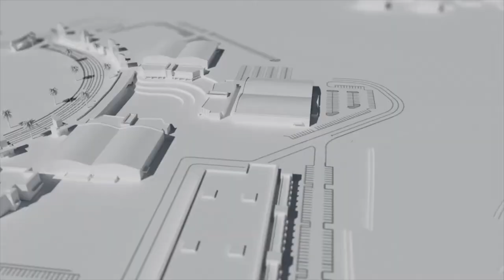Puig llegará "hasta el límite" para impulsar la reflotada Ciudad de la Luz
El president de la Generalitat, Ximo Puig, ha asegurado que la Generalitat llegará hasta el límite para proporcionar a las productoras cinematográficas incentivos fiscales que ayuden a impulsar los estudios de Ciudad de la Luz, abiertos este pasado 1 de julio, bajo el control del gobierno autonómico, tras una década cerrado por una sanción europea impuesta por Bruselas en el 2012.

El Festival Internacional de Cine de San Sebastián, celebra estos días su septuagésima edición. Así, en este acto ante productores, representantes de plataformas digitales como Netflix o Amazon Prime, el director de RTVE, José Manuel López Tornero, o la consellera de Cultura catalana, Natàlia Garriga, Puig ha resaltado las ventajas de una renovada Ciudad de la Luz, que se actualizará a esta década con una inversión de 5 millones de euros que pretende hacer de estos estudios, el plató de España.

En esta presentación realizada en la capital guipuzcoana ante un centenar de personas, Puig ha querido dejar atrás la sanción de la Comisión Europea

Los estudios, con más de 14,8 hectáreas y 11.200 m2 en talleres y almacenes, y las empresas auxiliares están preparadas, además se van a ofrecer cursos de FP que están enfocados a al sector auxiliar, como diseño, moda o maquillaje.

Ahora, libre de cargas y tras el inicio de las obras para su reacondicionamiento con 2,4 millones de euros, el Consell pretende volver a convertir los estudios en un gran escenario para hacer grandes o pequeñas películas y series y situarlos entre los mejores de Europa y del mundo.